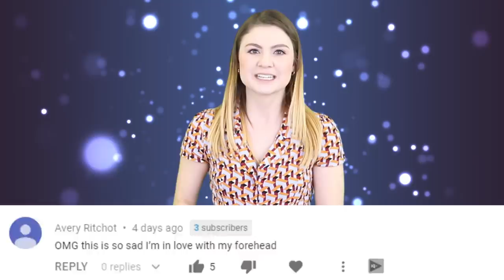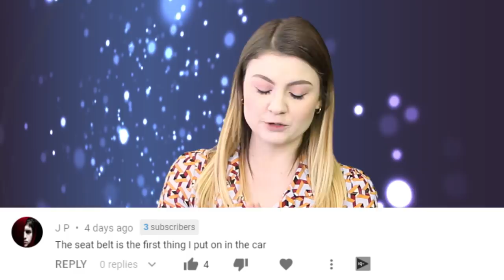Mystery Behind Antarctica's Scary Blood Falls Finally Solved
Blood Falls is part of the Taylor Glacier in East Antarctica.  Not many people have stepped foot in the South Pole but now we know what's causing the falls to look red.